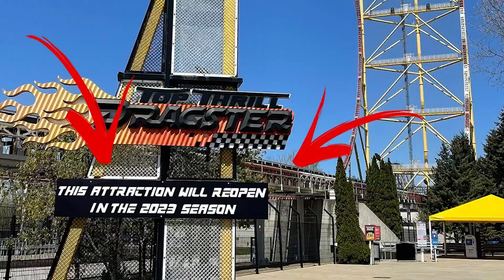What Will Happen To Dragster? | My Predictions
A lot of people have been asking what I think will be happening to Top Thrill Dragster since literally the day the retirement announcement went out, so I finally carved out some time to sit down and really put my thoughts together.  I hope you enjoy!

Can y'all help me hit 4k subs before IAPPA next week?